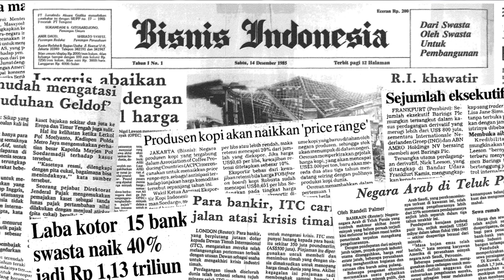Ronaldo Merasa Dikhianati MU, Hengkang Januari?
Kisruh antara mega bintang Cristiano Ronaldo dan Manchester United nampaknya belum usai, setelah CR7 mengungkapkan jika dirinya dikhianati lantaran sang pelatih dan beberapa petinggi di MU tak menginginkan dirinya tetap di MU. Simak selengkapnya